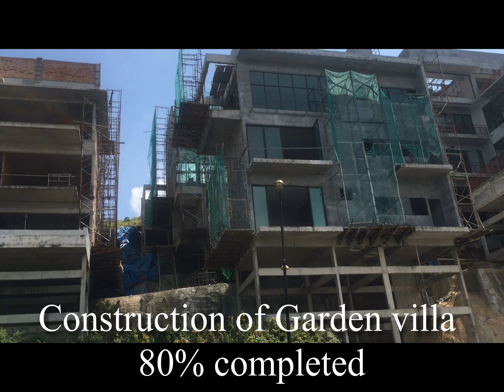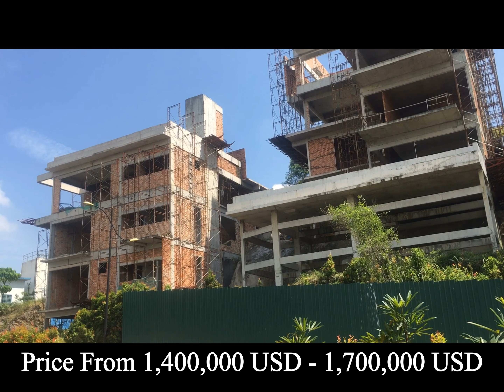SANTUARI PARK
Sales team of Sanctuary Lakes Hua Hin working trip to Kuala Lumpur, Malaysia.